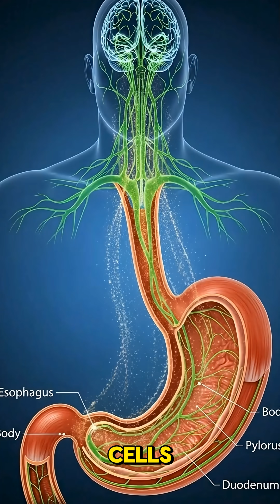What Happens If Seniors Eat 1 Ginger Daily 😱 | Senior Health Tips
What Happens If Seniors Eat 1 Ginger Daily 😱 | Senior Health Tips | Senior Rise Again

In this video, we visualize the incredible journey of gingerol through a 60-year-old male body. From the moment of ingestion, see how ginger acts as a natural anti-inflammatory agent, aids in digestion by reducing bloating, and triggers a metabolic boost to burn fat. We explore the microscopic effects on your heart health, circulation, and lung capacity, proving why ginger is the ultimate anti-aging superfood for maintaining vitality and wellness in your later years.

Key Topics Covered:
Instant digestion & nausea relief
Reducing joint pain & inflammation
Boosting the immune system
Liver detoxification & cleaning
Improving heart health & blood flow